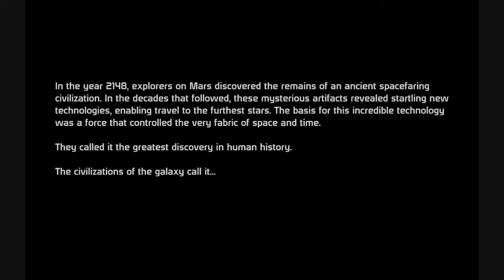Mass Effect: Space Battle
Ok so this is the second video of Mass Effect that I've put up...but I had sooo much footage that I decided to cut this one too. Its only the scenes from the space battle towards the end of the game. The song is Sanitarium by Metallica. Hope they don't remove it. Enjoy.